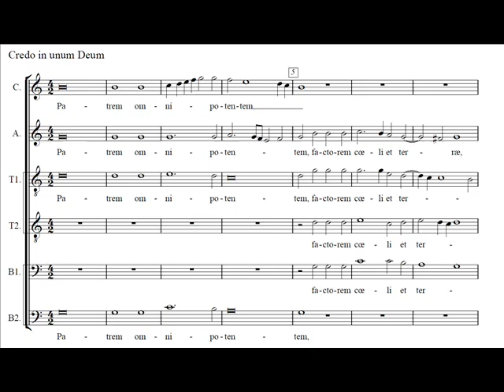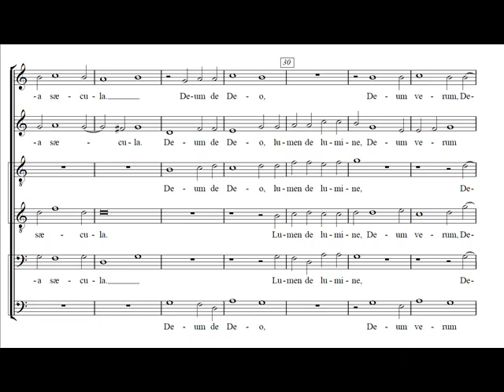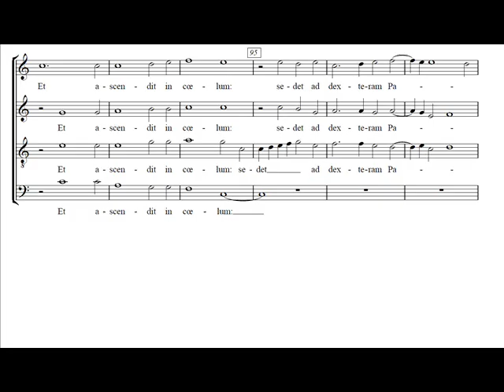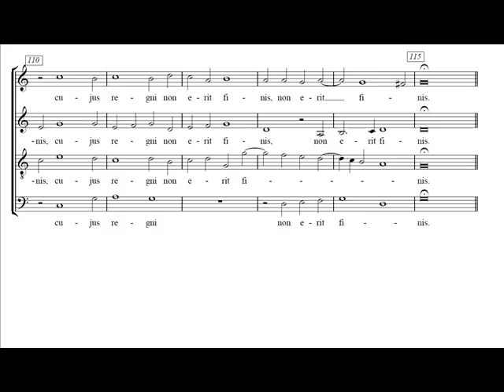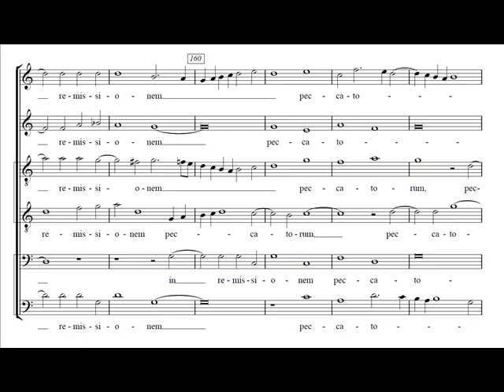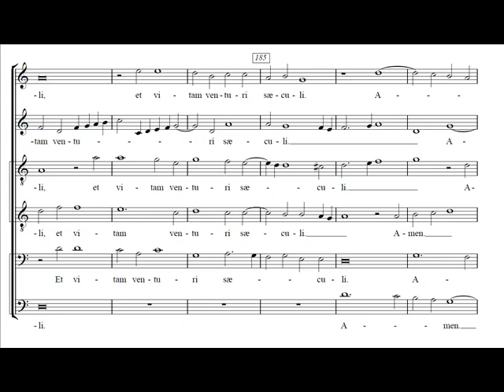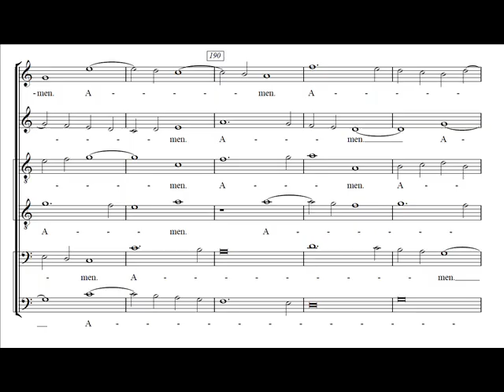Palestrina - Missa Papae Marcelli - III. Credo (score)